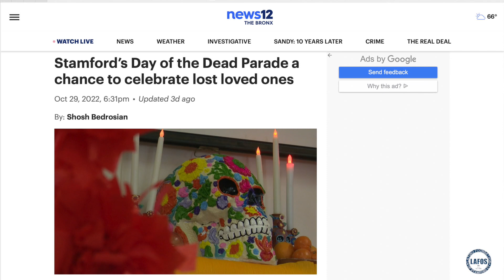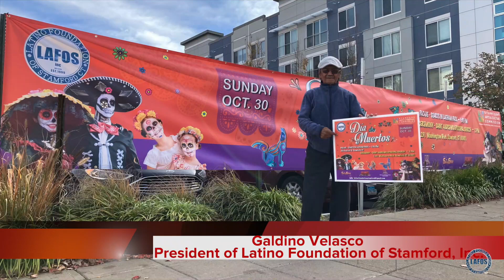Día de Muertos 2022, Latham Park Stamford CT.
Día de Muertos 2022, Latham Park Stamford